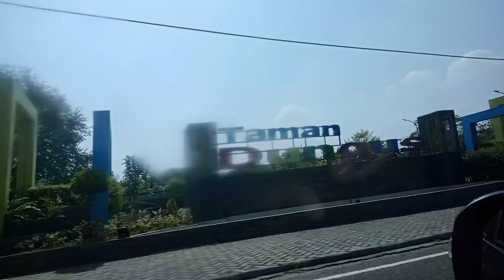Keren Juga Bangunan Di Ngawi.